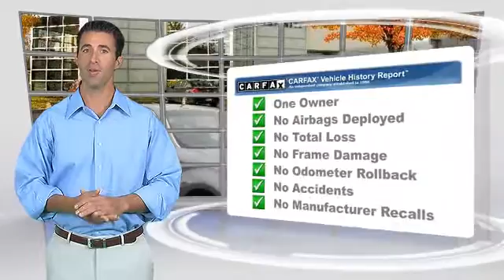2012 Infiniti M37 Willow Grove PA IN0635P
2012 Infiniti M37

***INFINITI PRE-OWNED CERTIFIED***. AWD. GPS Nav! Success starts with Infiniti of Willow Grove! Tired of the same tedious drive? Well change up things with this attractive 2012 Infiniti M37. Infiniti Certified Pre-Owned means you not only get the reassurance of up to a 6yr/100,000 mile limited warranty, but also a 142-point inspection/reconditioning, 24/7 roadside assistance, trip-interruption services, rental car benefits, complimentary oil/filter change, and a complete CARFAX vehicle history report. What a perfect match! This great Infiniti M37 is available at the just right price for the just right person - You!